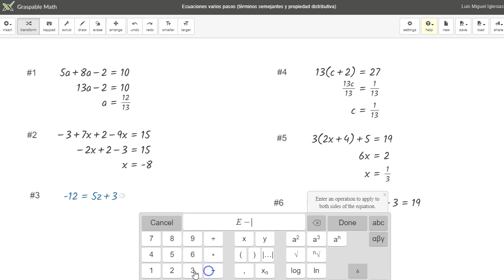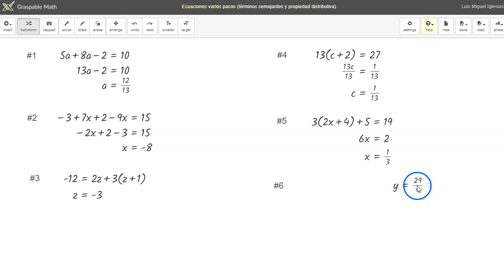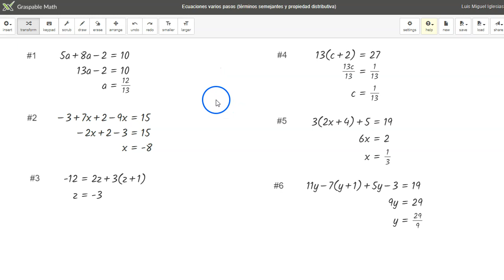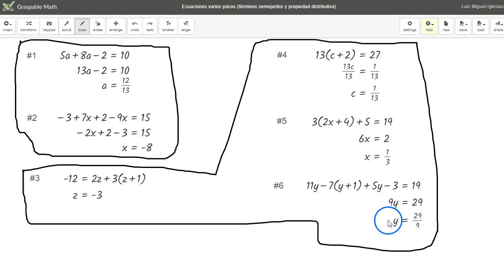Ecuaciones 1er grado varios pasos (monomios semejantes y propiedad distributiva) - Graspable Math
Ecuaciones 1er grado varios pasos (monomios semejantes y propiedad distributiva).